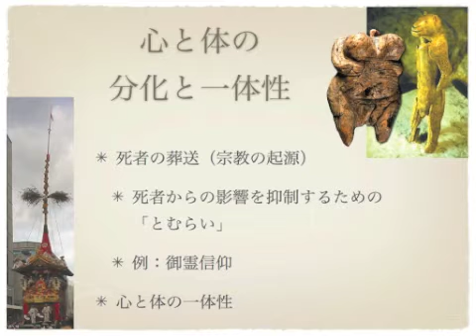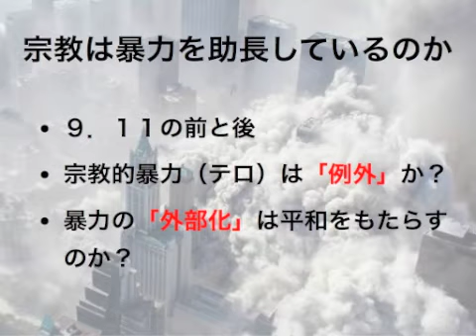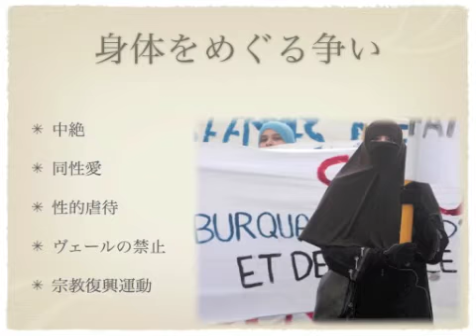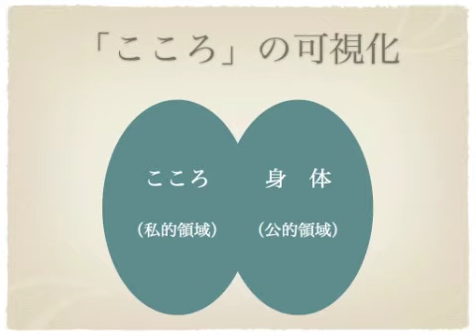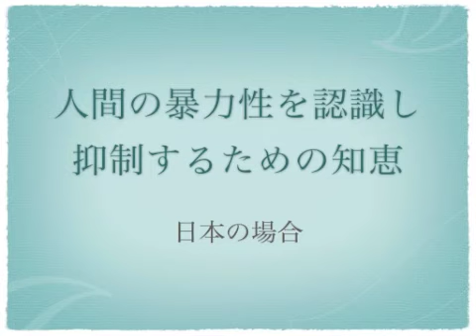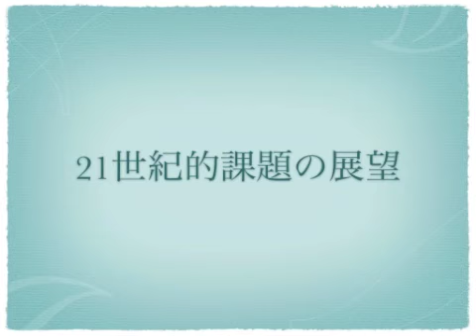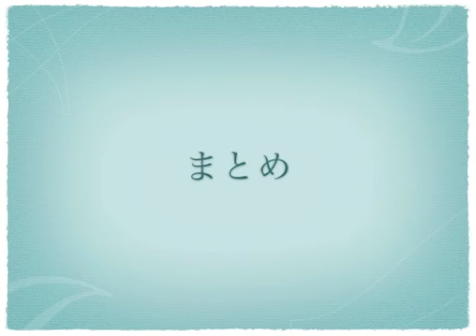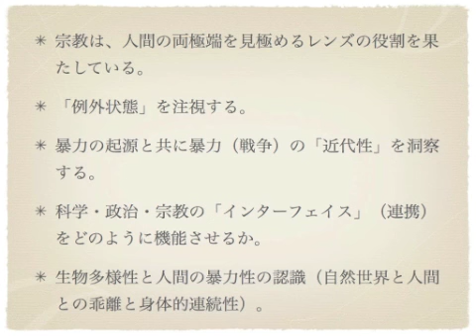小原克博「科学・政治・宗教をめぐる暴力の系譜」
日時：2010年11月20日、13:00-15:00
場所：同志社大学 新町キャンパス 臨光館205
講師：小原克博（同志社大学 教授）
テーマ：科学・政治・宗教をめぐる暴力の系譜──21世紀的身体（こころ）を展望する
主催：同志社大学神学部 基督教研究、共催：一神教学際研究センター
※当日配付資料等は下記ページ参照